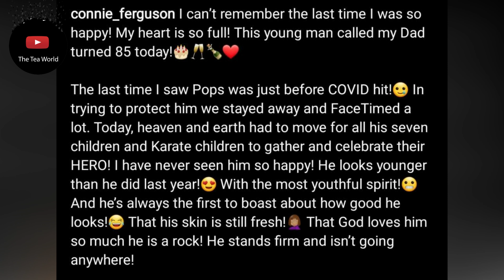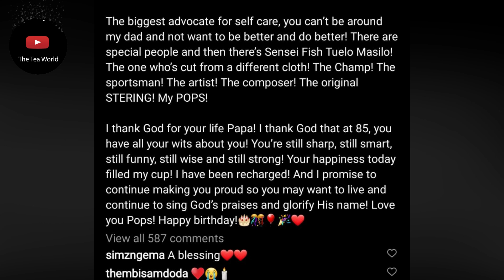Connie Ferguson Reveals Why She Had Not Seen Her Father In Such A Long Time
Connie Ferguson’s father
One of the biggest toll of the Covid-19 pandemic was keeping people from their loved ones. At first because of the travel ban and then later because people were afraid to spread it to their relatives especially the elderly.